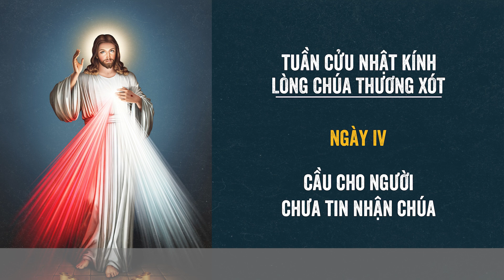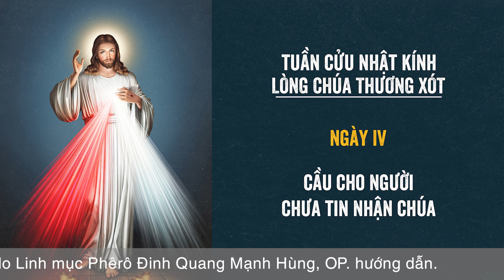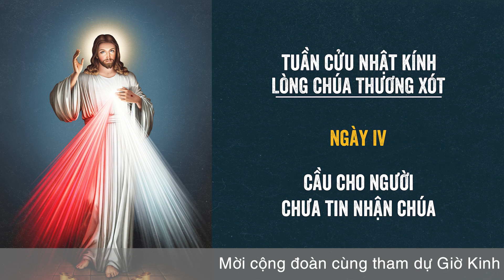🔴 Tuần Cửu Nhật | 18/03/2023 | Ngày Thứ IV - Cầu Cho Người Chưa Tin Nhận Chúa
Mời cộng đoàn cùng tham dự Tuần Cửu Nhật Kính Lòng Chúa Thương Xót (Mùa Chay) - Ngày Thứ IV - Cầu Cho Người Chưa Tin Nhận Chúa vào lúc 15:00 Thứ Bảy ngày 18/03/2023 tại Tu Xá Thánh Gia Thịnh - Hòa Hội Tây Ninh do Lm. Phêrô Đinh Quang Mạnh Hùng, OP. hướng dẫn.